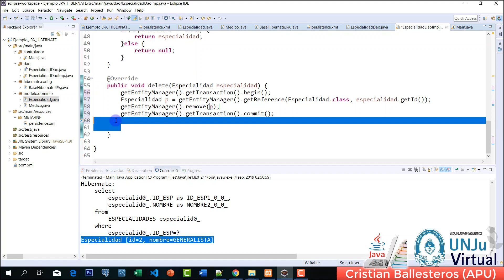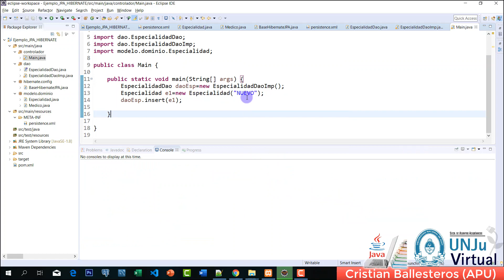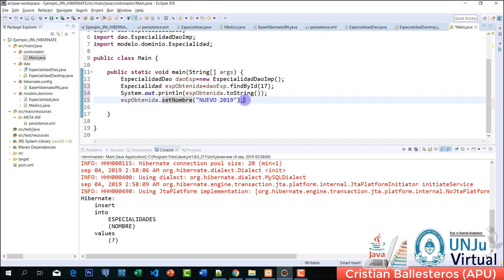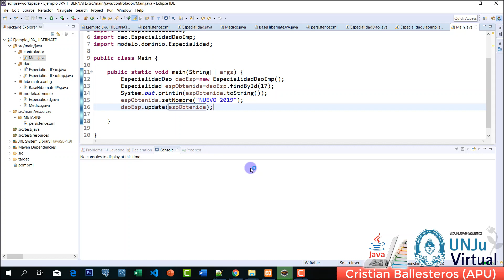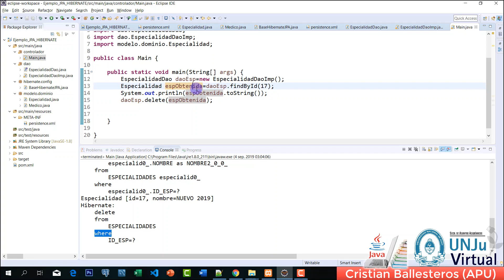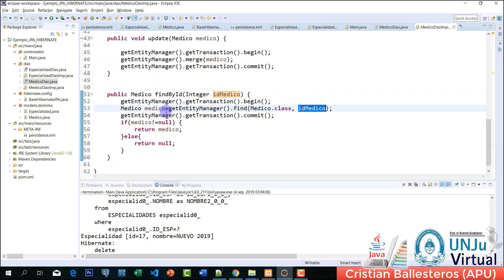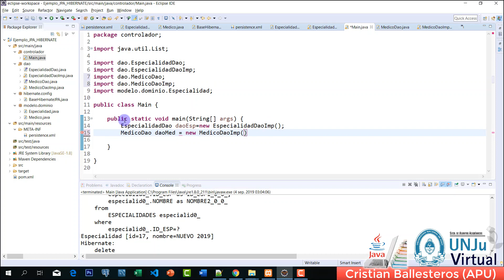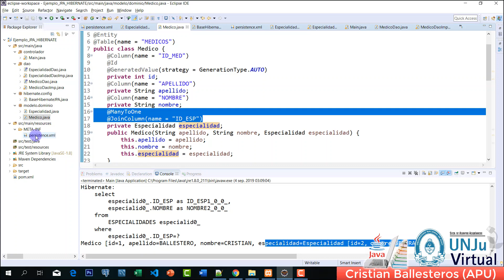crear la interfaz dao y su implementacion para los servicios a la BD UNJU VIRTUAL PARTE 5/5